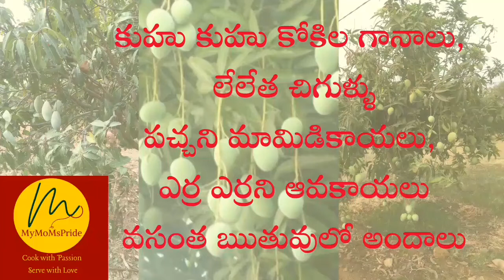మా అమ్మవాలింటి special ఆవకాయ -- ALLA PAVA | Telangana Style Mango Pickle recipe | Mymoms Pride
This is the pickle we have prepared and brought to you with love for getting that beautiful experience of real Telangana style raw mango pickle, be prepared to get your taste buds tickled with this yummy, spicy ఆవకాయ. Relish the sourness present in every bite you eat with steamed rice, mudda pappu and a dollop of ghee..

We have beautiful memories attached to this pickle know that memory and live tastily, naturally present in this special mango pickle.

masala recipe |  pickle recipes | రుచికరమైన మామిడికాయల ముక్కల పచ్చడి